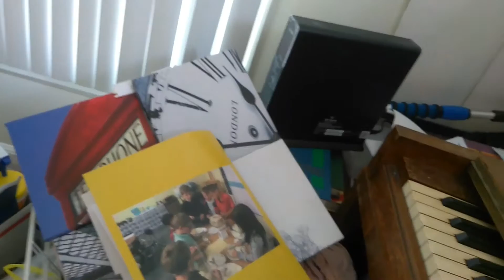How to make a piano play on itself (well not really)😂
Can you fit in the piano